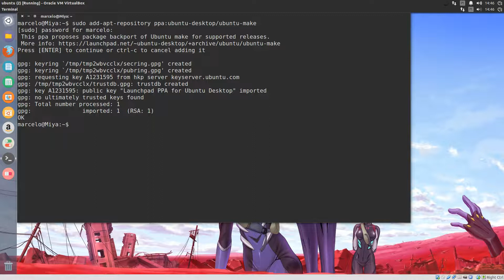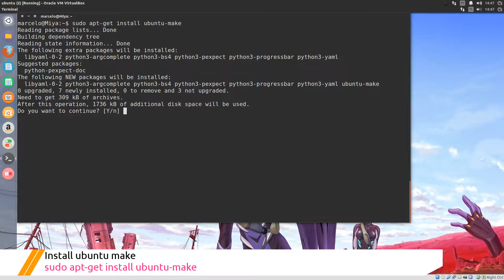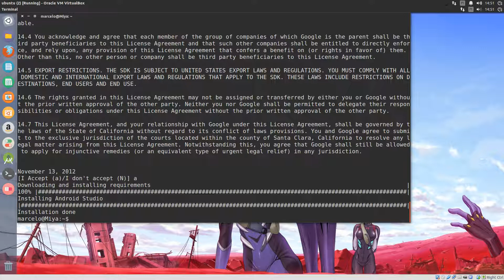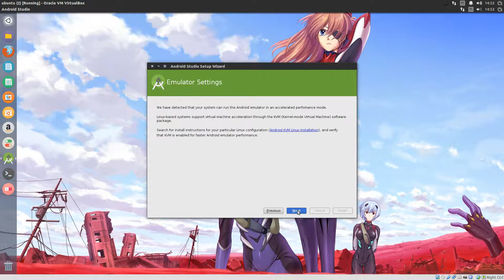How-to install Android Studio With ubuntu Make On Ubuntu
In this video i am going to show you how-to easily install Android Studio and Android SDK With ubuntu make on Ubuntu. So you can start quickly and easily start to develop Android applications.

If you have any spare bitcoins i gladly take them ;)
BTC: 12uJiUz4TT5eNrjGMxpfAiKwsU5VXmESkp

Android
ppa
how-to
install
ubuntu